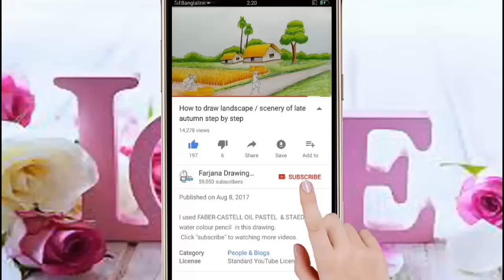How to draw a Peacock step by step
peacock drawing. I used STAEDTLER colour pencil in this drawing.

. Music ♪♫ .